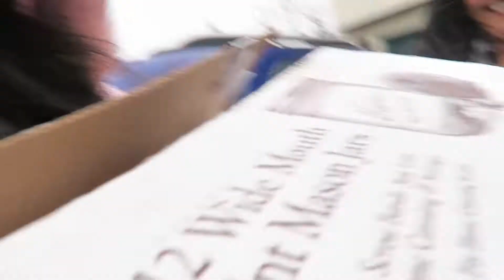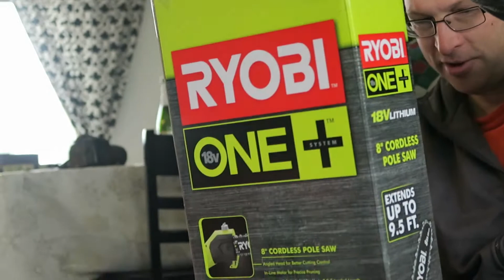Winters Christmas Special 2017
yay a Christmas vlog! I hope you had a good Christmas! Get some sleep and drink some water ^o^